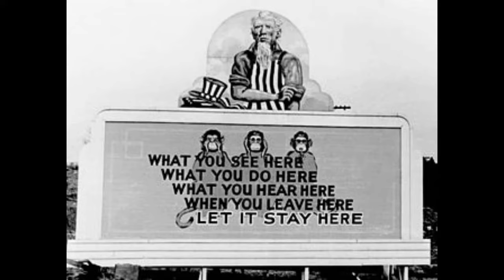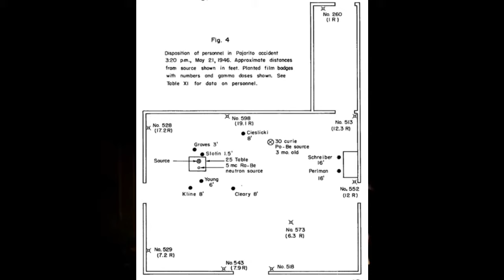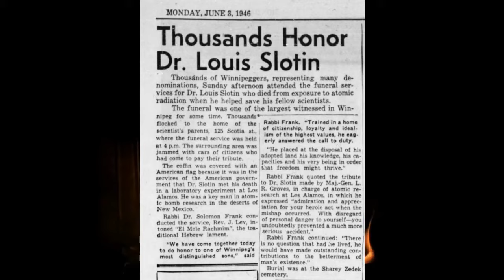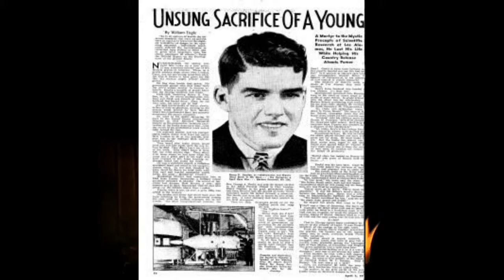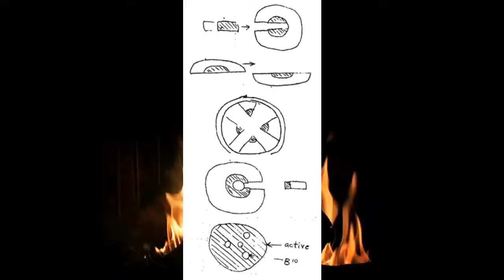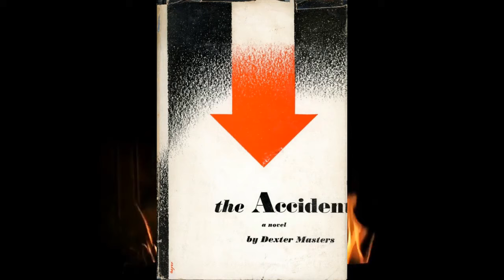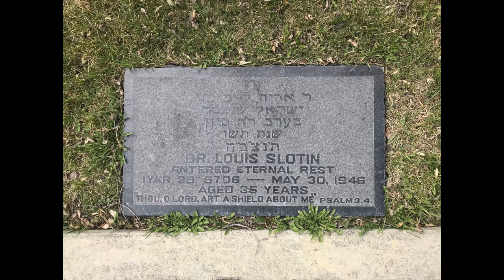Bite Sized History: The Slotin Radiation Accident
**This episode includes sensitive content (death, illness, accidents). Listener discretion is advised.**

Come gather around the campfire and let me tell you about the scientists worked on secret nuclear projects across the United States as part of the Manhattan Project. Dr. Louis Slotin was one such nuclear scientist working at Los Alamos National Laboratory on atomic experiments. He would suffer a terrifying radioactive accident while using the core of plutonium that would earn a notorious nickname: The Demon Core. Louis Slotin would later be fictionalized in the 1989 movie "Fat Man and Little Boy" as the character Michael Merriman, played by John Cusack.

This episode is an excerpt from Campfire Stories: Astonishing History podcast Episode 1: The Radioactive Story of Louis Slotin, Harry Daghlian, and the Demon Core of Los Alamos

 Other Links:
Facebook: Campfire Stories: Astonishing History